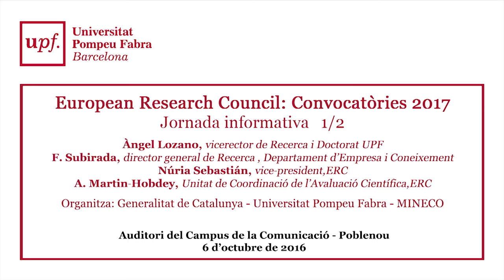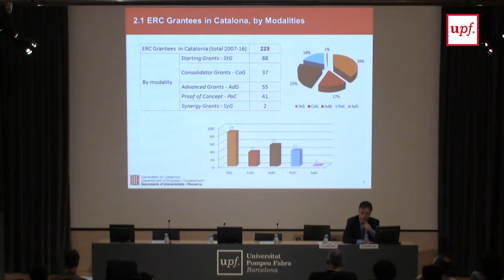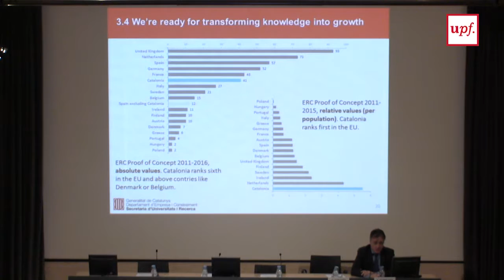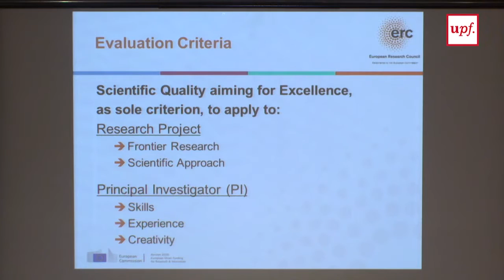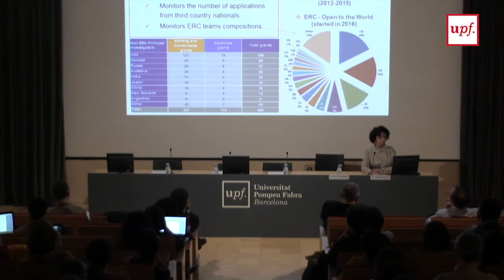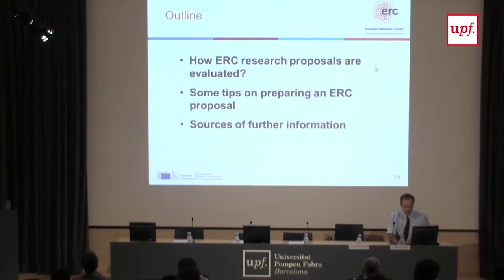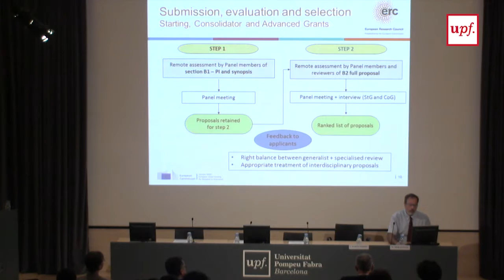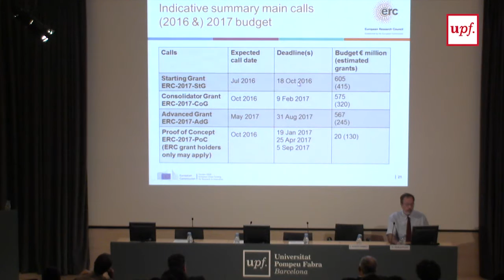Jornada sobre les convocatòries 2017 de l'European Research Council (1/2)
El dia 6 d'octubre la UPF va acollir una jornada destinada a donar a conèixer les convocatòries d'ajuts 2017 entre el personal docent i investigador universitari. Àngel Lozano, vicerector de Recerca i Doctorat de la UPF va donar la benvinguda als assistents. Hi van participar Francesc Subirana, director general de Recerca del Departament d’Empresa i Coneixement de la Generalitat de Catalunya, Núria Sebastián vicepresidenta de l’ERC i catedràtica de de Psicologia Bàsica del DTIC de la UPF, Alejandro Martín-Hobdey, cap de la Unitat de Coordinació de l’Avaluació Científica de l’ERC, Eva Martín, cap del Servei de Recerca de la UPF, Esther Rodríguez, membre del Punt Nacional de Contacte de l'ERC de l'Oficina Europea del Ministeri d'Economia i Competitivitat i Cristina Borràs, directora de l’Àrea d’Internacionalització de l’AGAUR.